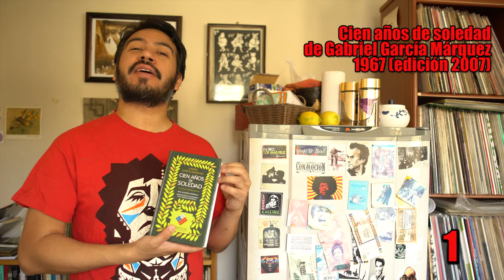Mejores lecturas del 2020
Los 10 libros que más me gustaron el año 2020.